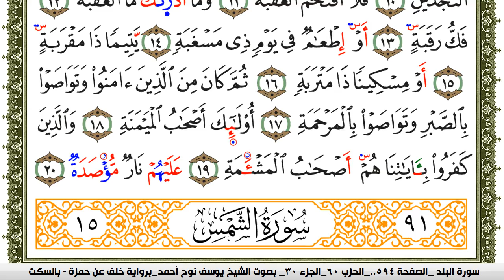سورة البلد مكتوبة يوسف نوح احمد برواية خلف عن حمزة بالسكت العام